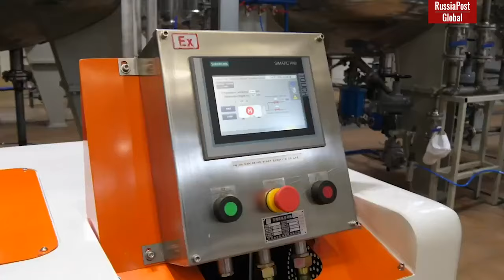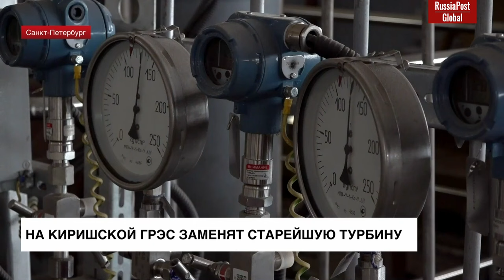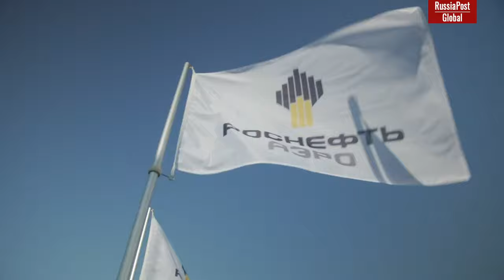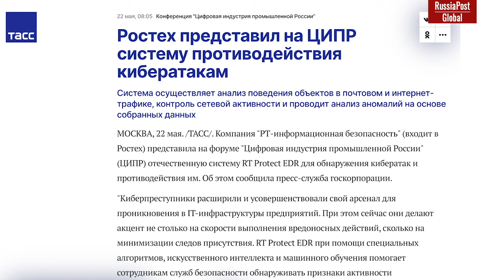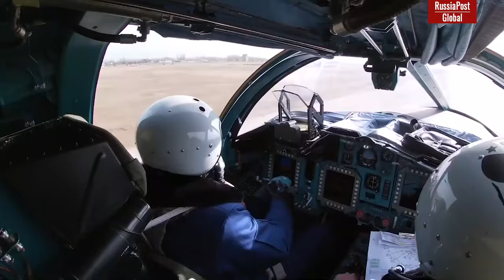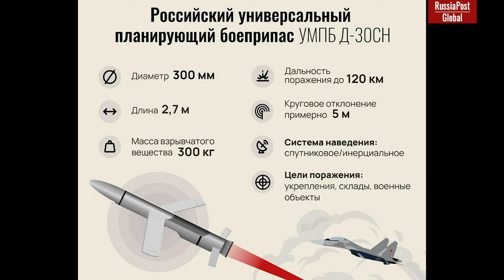The new Russian projectile is scarier than the Fabs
The "Hell Duckling" never ceases to amaze with its versatility and flexibility of choice: from the usual "cast iron" to the latest UMPB D-30SN. These weapons began to be used only in April, but they are already showing their best side.